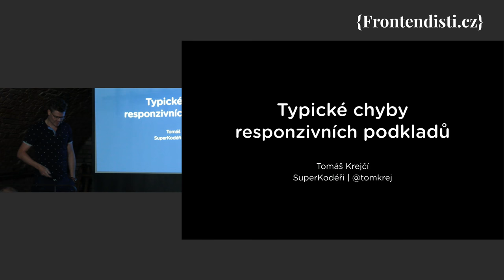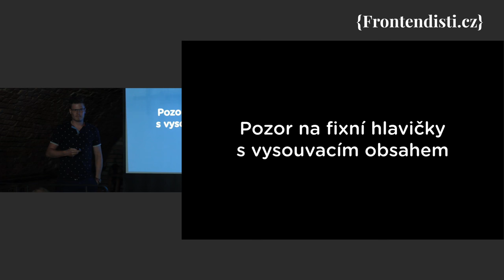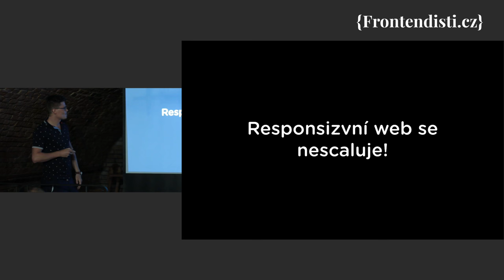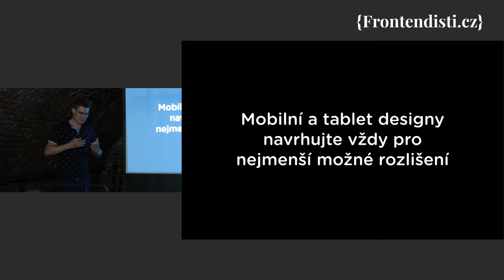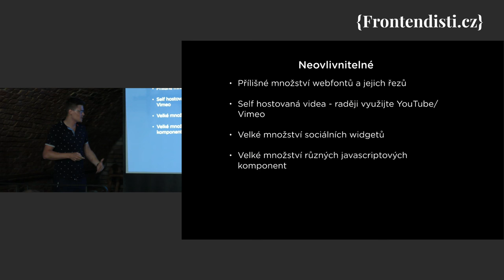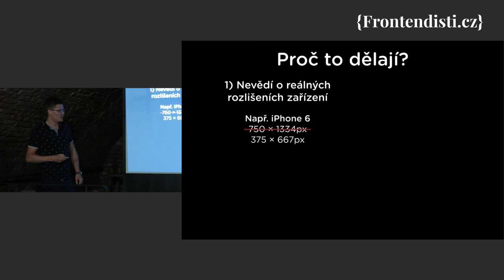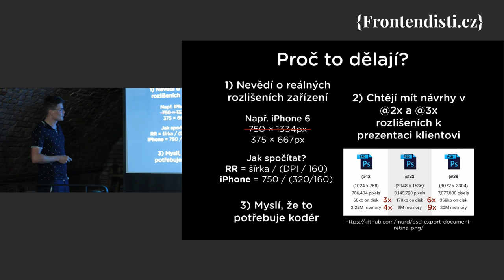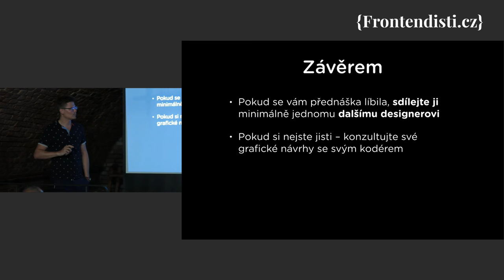Tomáš Krejčí: Typické chyby designerů při návrhu responzivních webů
Cílem této přednášky je vysvětlit designerům, co dělají špatně při navrhování zejména responzivních webů a ukázat jim způsob jak to dělat správně.